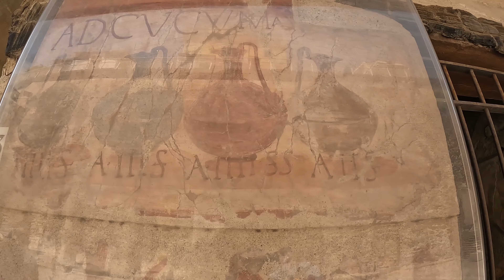Did this really happen? Herculaneum V Pompeii Part 1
We visit this first before visiting Pompeii was this the right thing to do?
Herculaneum was buried alongside Pompeii in 79AD during the catastrophic eruption of Mount Vesuvius. It was engulfed in volcanic mud which preserved structures and artifacts. Today visitors like us can walk through the ancient streets and get a rare glimpse into Roman daily life admiring the stunning frescoes, intact buildings and mosaics.